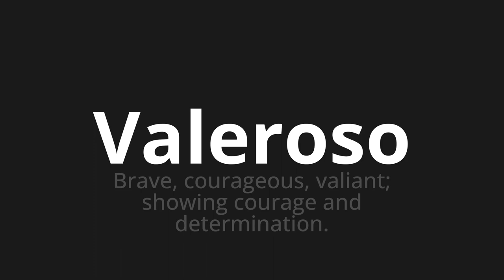How to pronounce Valeroso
🌍 Learn a new language now Master the Pronunciation of 'Valeroso which means courageous' - which means : Brave, Cougoeous, Valiant;Courage and determination showing. 📝 with @HTPronounce 🎓🗣️ - [Your Guide to Spanish]

Learn to pronounce 'Valeroso' perfectly in Spanish with our easy and engaging tutorial by @HTPronounce! 📖📽️ In this comprehensive video, we provide you with native speaker examples 🗣️👂 and phonetic breakdowns 🎵 to ensure you get the pronunciation just right.

How to say Valeroso in Spanish